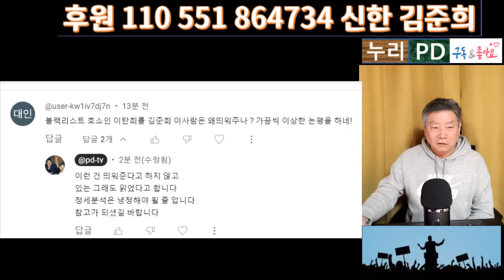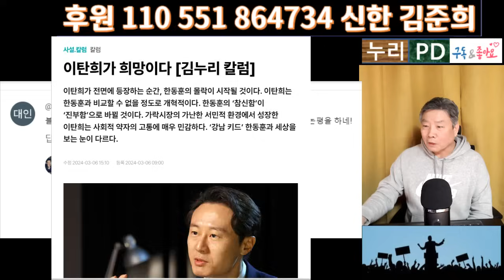이탄희가 뜬다는데/ 이재명 불출마한다는데/ 이런 이야기 가짜뉴스?/누리PD-TV